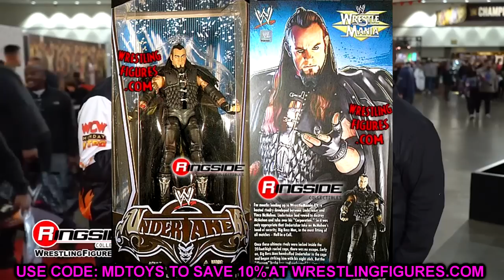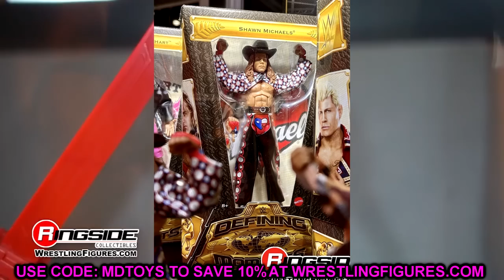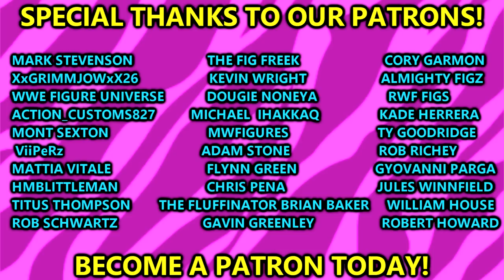WHAT TO EXPECT AT SDCC 2023! WWE FIGURES!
In this video, MDT My Damn Toys breaks down the figures that we should expect to see at San Diego Comic Con 2023 in California! NEW WWE Elites NEW WWE ultimate editions and more coming at SDCC 2023 from WWE and Mattel!